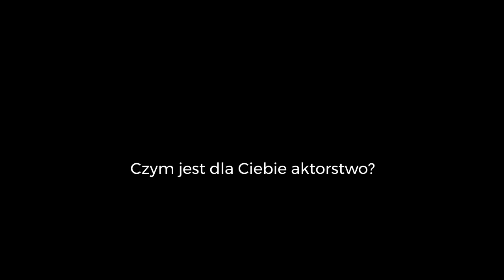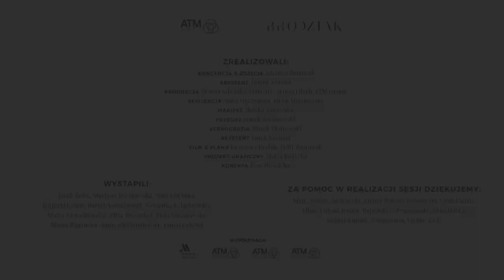Tomasz Ziętek - Kalendarz ATM Grupa. Foto Szymon Brodziak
Kwiecień 2023 z młodym i utalentowanym aktorem. Przed Państwem Tomasz Ziętek 🤓
Kalendarz „Kadry z filmów, które nigdy nie powstały” stworzony dla ATM Grupa na 2023.
Niebawem więcej materiału.
W rolach głównych w kalendarzu wystąpili:
@Martyna Byczkowska
Weronika Książkiewicz
Marta Nieradkiewicz
Eliza Rycembel
Piotr Stramowski
Marta Masza Wągrocka
Agnieszka Więdłocha
Tomasz Ziętek
zdjęcia | Szymon Brodziak
asystent | Tomek Kordek
produkcja | Dorota Sikorska/ VIZJA ART , Sylwia Olech/ATM Grupa
stylizacja | Anna Pralinka Meczynska , Jacek Mozolewski
makijaż | Slawka Sadowska
fryzury | Drek Baranowski
scenografia | Marek Piotr Piotrowski
asystent | Janek Krenzel
film z planu | Grzegorz Brylak , Piotr Kasprzak
projekt graficzny | Maria Bożycka
korekta | Ewa Mościcka